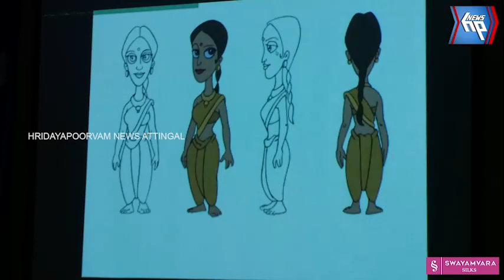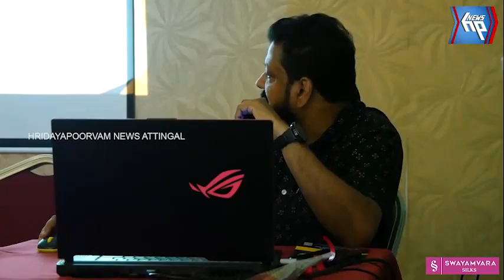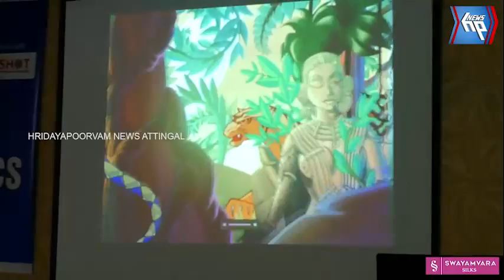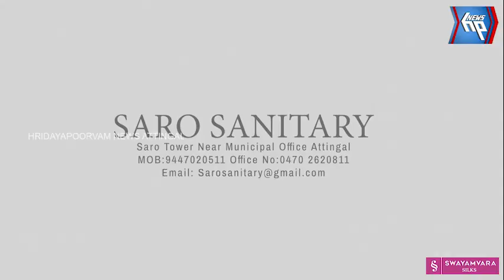സൗജന്യ ശില്‌പശാല സംഘടിപ്പിച്ചു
സിനിമ അനിമേഷൻ ദൃശ്യമാധ്യമ പരസ്യ മേഖലകളിലേക്ക് കടന്ന് വരാൻ ആഗ്രഹിക്കുന്ന യുവതി-യുവാക്കൾക്കായി സൗജന്യ ശില്‌പശാല സംഘടിപ്പിച്ചു